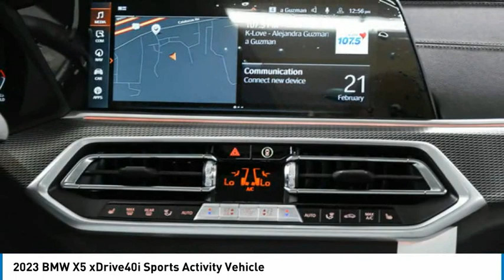2023 BMW X5 P9R36529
2023 BMW X5 xDrive40i Sports Activity Vehicle

24500 Calabasas Rd.

Heated Seats, NAV, Sunroof, Cross-Traffic Alert, Blind Spot Monitor, Power Liftgate, Panoramic Roof, Turbo, WHEELS: 22 X 9.5 FR & 22 X 10.5 RR M DOUBLE-SPOKE, PREMIUM PACKAGE, PARKING ASSISTANCE PACKAGE, M SPORT PACKAGE, WHEELS: 22 X 9.5 FR & 22 X 10.5 R... All Wheel Drive. EPA 25 MPG Hwy/21 MPG City! xDrive40i trim, Manhattan Green Metallic exterior and Silverstone Sensafin interior. SEE MORE!br /br /KEY FEATURES INCLUDEbr /Panoramic Roof, Power Liftgate, Heated Driver Seat, Blind Spot Monitor, Cross-Traffic Alert, Heated Seats Rear Spoiler, Navigation, All Wheel Drive, Dual Zone A/C, Hands-Free Liftgate. br /br /OPTION PACKAGESbr /M SPORT PACKAGE Wheels: 20 x 9 M Star-Spoke Bi-Color, (Style 740M), Tires: 275/45R20 Run-Flat AS, Shadowline Exterior Trim, Adaptive M Suspension, Aluminum Tetragon Trim, M Steering Wheel, M Sport Package (337), Without Lines Designation Outside, High-Gloss Shadowline Roof Rails, Aerodynamic Kit, WHEELS: 22 X 9.5 FR & 22 X 10.5 RR M DOUBLE-SPOKE (Style 742M), Bi-color, Tires: 275/35R22 Fr & 315/30R22 Rr Performance, Non run-flat, Space-Saver Spare, Increased Top Speed Limiter, PREMIUM PACKAGE Remote Engine Start, Head-Up Display, Wireless Charging, WiFi Hotspot, complimentary 3-month or 3GB trial, PARKING ASSISTANCE PACKAGE Active Park Distance Control, Drive Recorder, Surround View w/3D View, Rear View Camera, Parking Assistant Plus. BMW xDrive40i with Manhattan Green Metallic exterior and Silverstone Sensafin interior features a Straight 6 Cylinder Engine with 335 HP at 5500 RPM*. br /br /EXPERTS ARE SAYINGbr /Great Gas Mileage: 25 MPG Hwy. br /br /WHO WE AREbr /The staff at Bob Smith BMW is ready to help you purchase a new BMW or used car in Calabasas. When you visit our car dealership br /br /Horsepower calculations based on trim engine configuration. Fuel economy calculations based on original manufacturer data for trim engine configuration. Please confirm the accuracy of the included equipment by calling us prior to purchase. br /